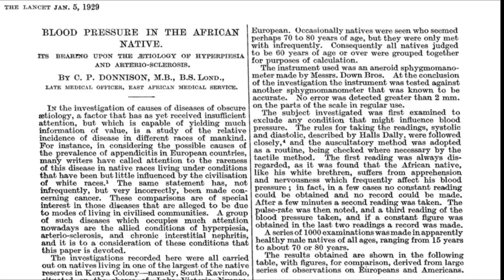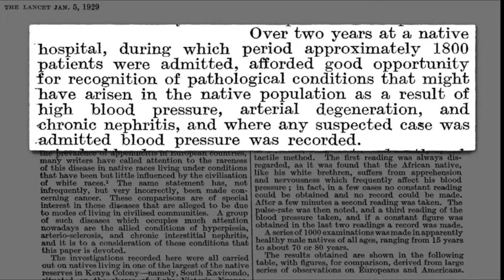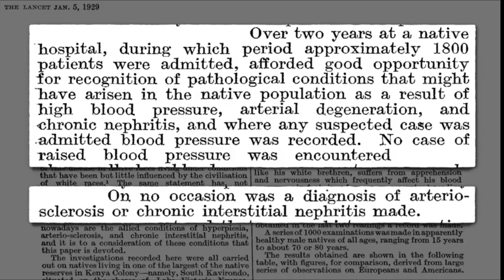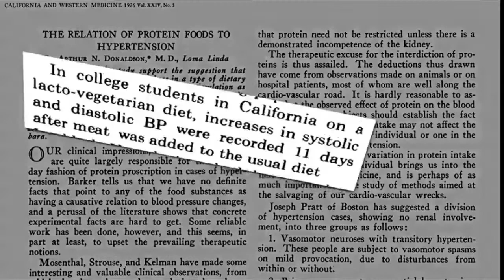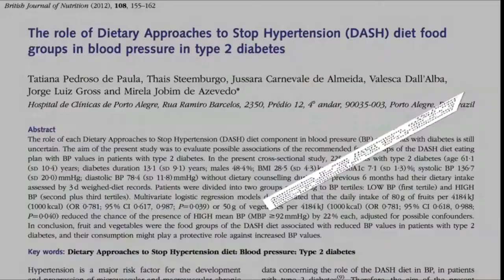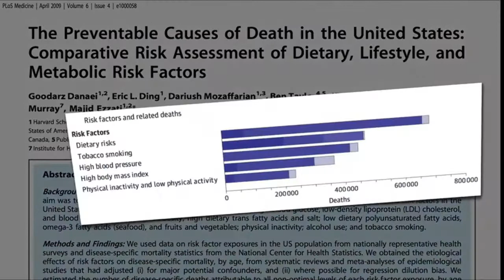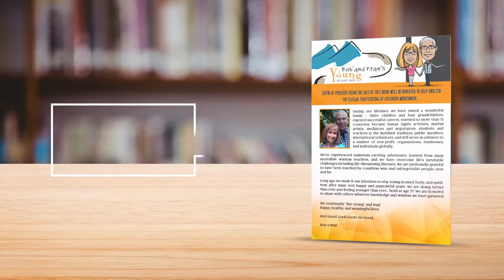HOW NOT TO DIE FROM HIGH BLOOD PRESSURE! [BY DR. M, GREGER MD] | YOUNG AT ANY AGE WITH BOB & FRAN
Learn how not to die from high blood pressure (hypertension)!  It affects nearly half of all adults in the US.  High blood pressure increases the danger of heart disease and stroke.

However, studies show that a whole food plant-based eating regimen can prevent and reverse hypertension to normal levels.  In this short video, esteemed physician and researcher,  Dr. Micahel Greger, explains how to make the right food choices to help control blood pressure.